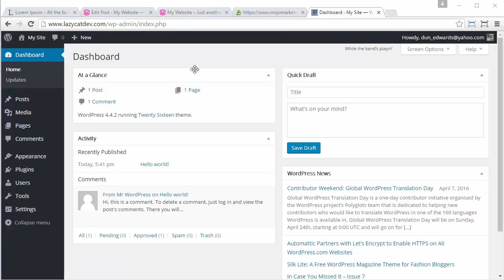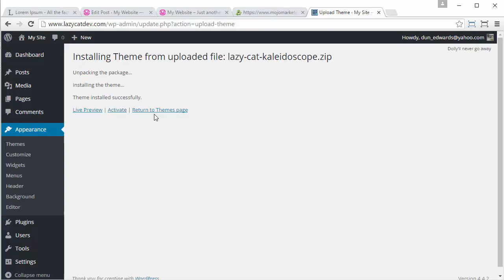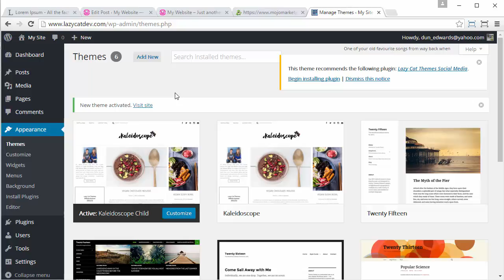02 How To Install Kaleidoscope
How to install the Kaleidoscope Theme properly by installing the parent and child.